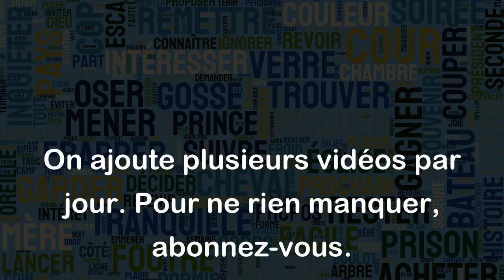Avoir du poids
L'expression "avoir du poids" signifie être important, influent ou avoir une certaine autorité dans une situation ou un domaine spécifique.
Par exemple:
- Un avocat compétent a du poids dans une salle d'audience lorsqu'il présente des arguments convaincants pour sa cause.
- Un politicien charismatique peut avoir du poids auprès de son électorat en raison de la force de ses discours et de son leadership.
- Un professeur expérimenté a généralement du poids auprès de ses élèves en raison de sa connaissance approfondie de la matière.
En général, l'expression "avoir du poids" implique une certaine autorité, compétence ou expérience qui donne du crédit à quelqu'un dans une situation donnée.